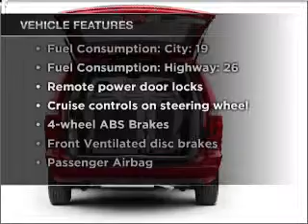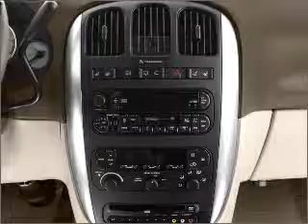2007 Chrysler Town & Country - Madison WI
Year: 2007
Make: Chrysler
Model: Town & Country
Trim: LX
Engine: 3.3 liter 6 cylinder 12 valve
Transmission: 4-Speed Automatic
Color: Silver
Mileage: 72424
Address:
5801 Odana Road